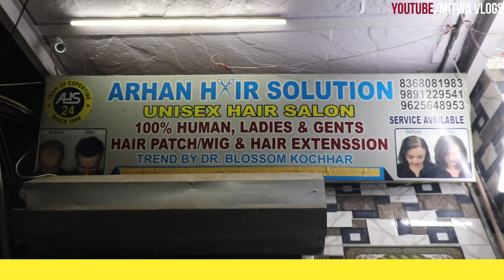₹1500 में Patch🔥 Hair Patch Biggest Wholesaler Delhi | Imported Hair Patch for Men's | Hair Wig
For Any Query plz msg me on Instagram
Shop Name- Arhan Hair Solution
Address-  C-20,Aruna Park near Metro Pillar no.49,LAXMI NAGAR DELHI